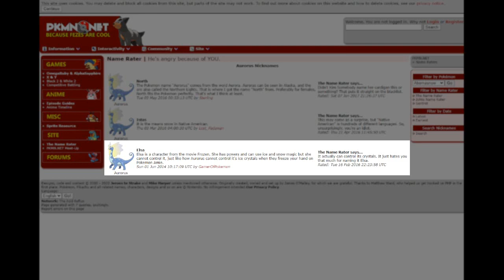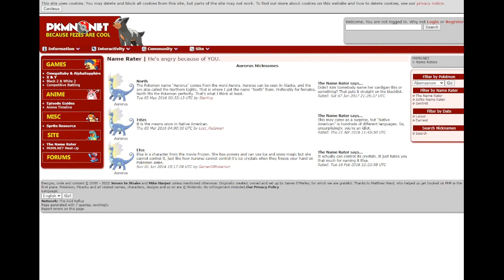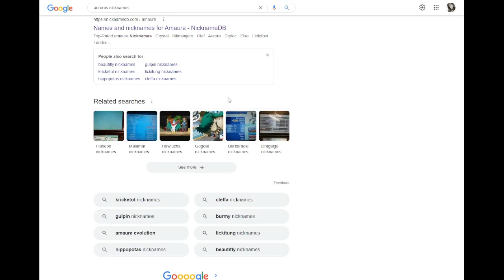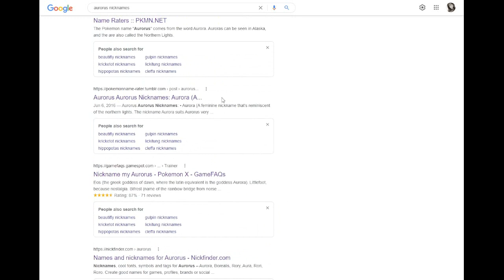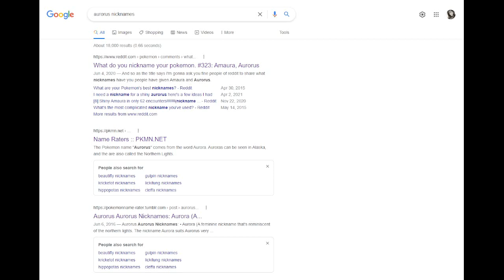Nicknames For Amaura/Aurorus